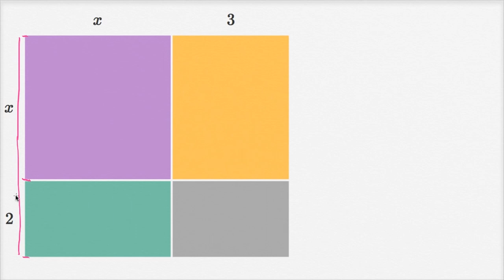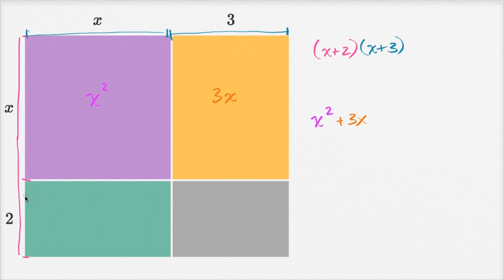İki Terimli İfadelerde Çarpma: Alan Modeli (Cebir / Polinomlar)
How to express the area model of binomial multiplication (example)